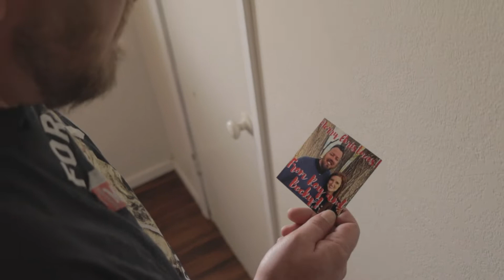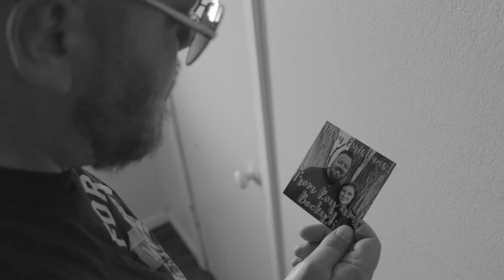¡Rita!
Short Story - backstory behind "Hi Ho Rita", a song written and performed by Jordan Robert Kirk

Rita - Kim Phillips
Roy - JR
Family - Aaron Dick, Ella and Evan
Older men - Kidd Manning, Jerry Brownlow

Written and Directed by: Jordan Robert Kirk
Film, editing, creative direction by: Jacob Martinez, Black Key Films